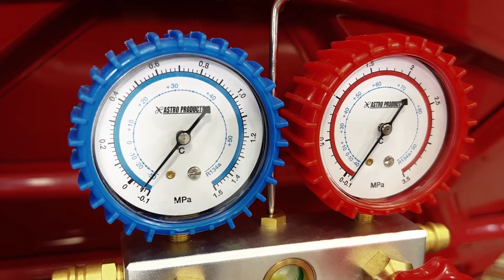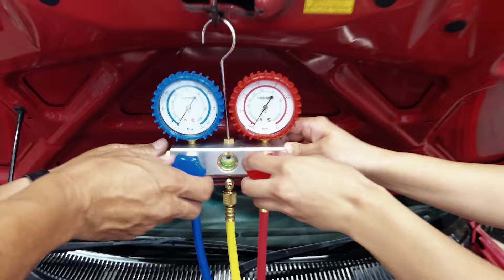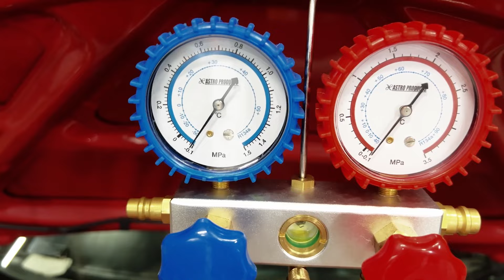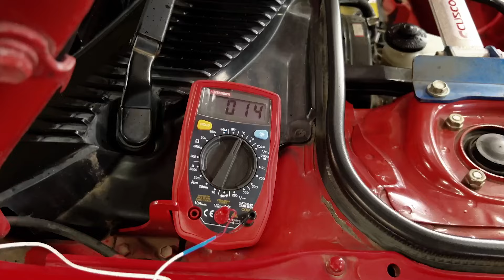これを見れば分かる！真空引きからエアコンガス補充までMR2で実践【メカニックTV】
【メカニックTV　DIYの再生リスト】

【好条件整備士求人、メカニック目指すならこちら】

１．整備士の整備士による整備士の為の動画発信メディア
２．整備士をなりたい職業に
３．車好きによる車好きの為のメディア
４．車をより身近に
５．日常点検、法定整備、車検の促進、車の安全安心を社会に

■映像
○VideoBlocks 様
■BGM
○AudioBlocks 様
■写真
○GraphicStock 様

【映像制作】
■株式会社パンチ